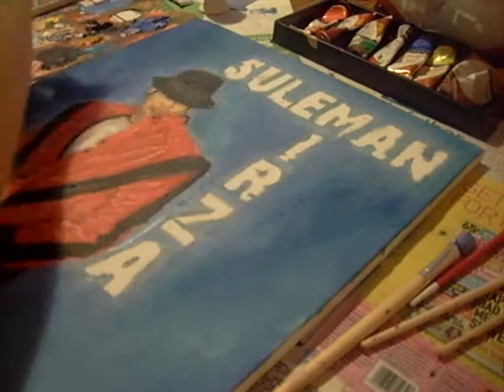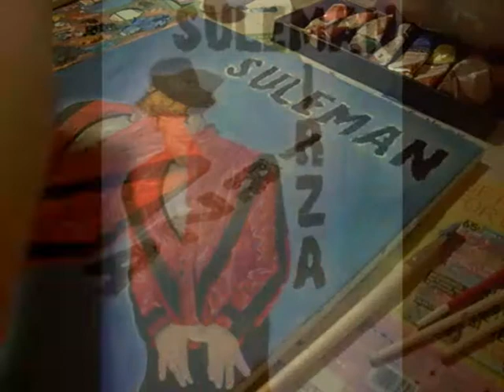wwestevo07Art: Suleman Speed Painting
(Re upload from wwestevo07 channel) Suleman speed painting